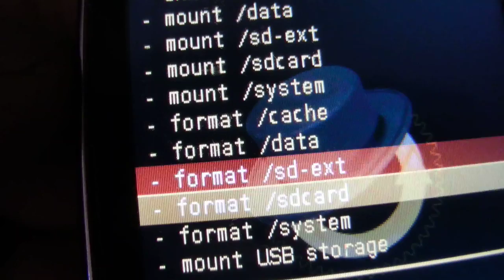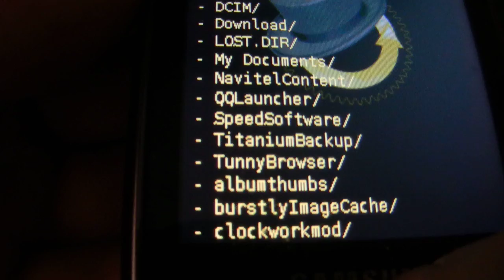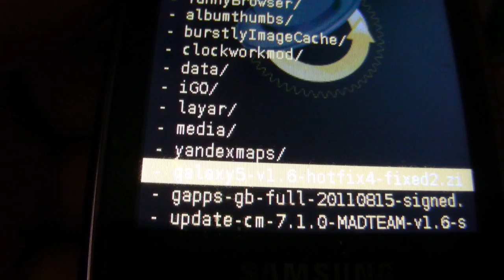ClockworkMod recovery video guide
Как работать с программой клок ворд рекавери